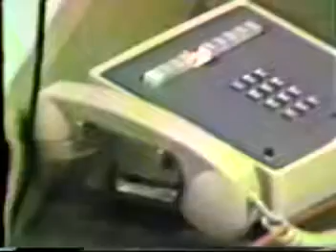Vipers (part) Interview WSIA 88.9 College of Staten Island 10/22/1983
The original 5 Vipers doing an interview at the College of Staten Island on 10/22/1983 with DJ Kathy Haspal. [ Live footage of the Vipers can be seen
Kathy's voice is lower than the band's as she was shielded by sound proof glass though you can still her her questions to the band.  Note their upcoming tour dates and the bands they mention such as the 3 O'Clock from LA.  Please note: I own this copyrighted film.  No reproduction is allowed in part or in its entirety without my expressed written permission.